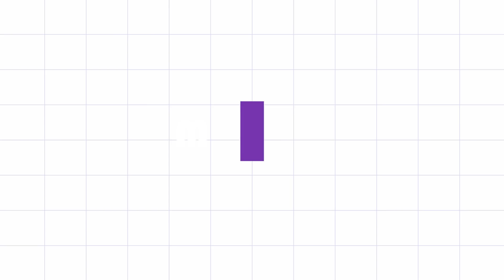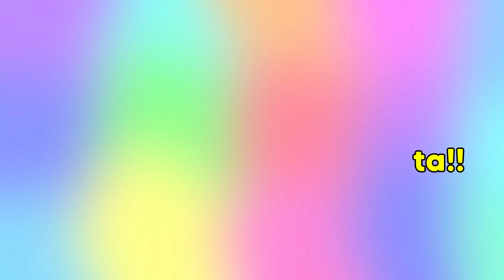QUEM SE MAQUIA MELHOR? Com as meninas do Now United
🦋 O vídeo é um game com os(as) integrantes do Now United (o maior grupo pop global do mundo, composto por 15 integrantes de cada país, sendo eles: Any Gabrielly (Brasil), Bailey May (Filipinas), Diarra Sylla (Senegal), Heyoon Jeong (Coreia do Sul), Hina Yoshihara (Japão), Joalin Loukamaa (Finlândia), Josh Beauchamp (Canadá), Krystian Wang (China), Lamar Morris (Reino Unido), Noah Urrea (Estados Unidos), Sabina Hidalgo (México), Savannah Clarke (Austrália), Shivani Paliwal (Índia), Sina Deinert (Alemanha) e Sofya Plotnikova (Rússia).

💬 Deixe aí nos comentários quem foi a melhor e o que você achou do vídeo.

📌 Aqui você encontra vídeos sobre famosos, Novelas do SBT, Now United e outros vídeos para seu entretenimento.

💜 Meu instagram para parceria do canal: @heloyse_freitas